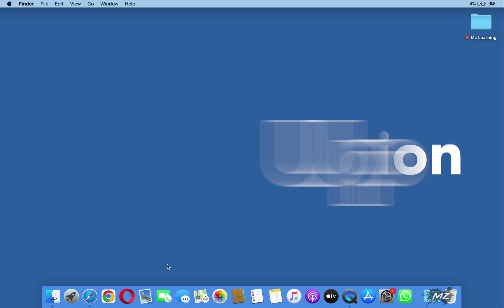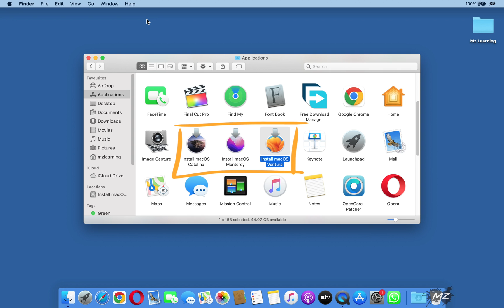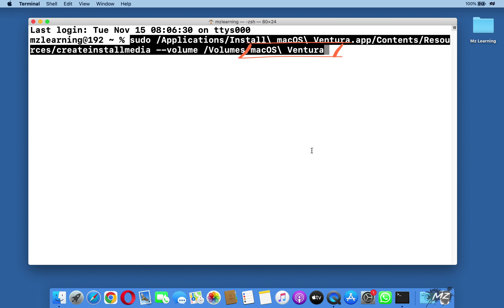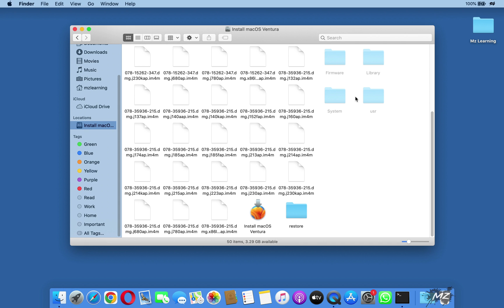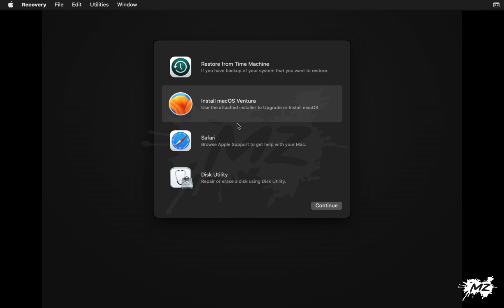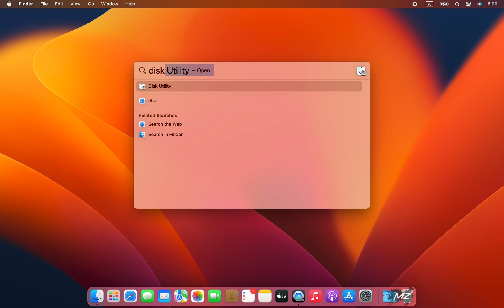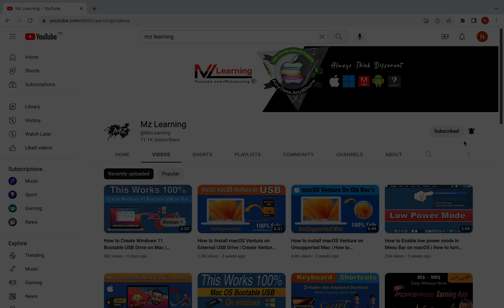How to Clean install any Mac Operating System without USB drive & Internet Recovery | New Method 🔥🔥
Extremely new method 🔥🔥🔥 Now you can  install any Mac operating system without bootable USB drive and Internet recovery

so if you wanna install macOS Ventura, macOS Monterey, macOS Big Sur, macOS Catalina, macOS Mojave, macOS High Sierra, Mac OS X El Capitan, Mac OS X Yosemite, Mac OS X Mavericks, macOS X Mountain Lion or Lion Without USB Drive and internet recovery then this videos is for you.

macOS Bootable Drive Terminal Command
sudo /Applications/Install\ macOS\ Ventura.app/Contents/Resources/createinstallmedia --volume /Volumes/macOS \ Ventura

How to Install macOS Ventura on External USB Drive | Create Ventura Live USB for Unsupported Mac

How to install macOS Ventura on Unsupported Mac | How to Download & Install macOS Ventura on old Mac - 2022 New Video

How to install macOS Monterey on Unsupported Mac (2008 To 2014) | Install macOS Monterey on old Mac

How to create Windows 11 bootable USB Drive in Rufus for Unsupported PC Hardware | No Hack require

M1 Mac : How to Clean install macOS Big Sur on M1 Mac  Apple Silicon Mac  from Bootable USB Drive

How to Clean install  macOS High Sierra | How to Clean or Fresh install a Mac Operating System

Upgrade to Windows 11 on unsupported Hardware |Upgrade to Windows11 From Any PC Without loosing Data
tr
Apple Mail Secret Tip of the Day  - 2022 to 2023 | macOS Mail Secret Tips and Tricks | macOS Ventura

macOS Ventura Beta 4 new Changes |  macOS Ventura beta 4 what's new | macOS Ventura 13 Beta 4 is out

macOS Ventura Beta 3 New Features in Hindi |  What's New in macOS Ventura Beta 3  |  Ventura Beta 3

Dual Boot Windows 11 and macOS Ventura on M1 Mac with Boot Camp |  install Windows 11 on M1& M2 Mac

New Mail App in macOS 13 Ventura |  All Best new Features of macOS Ventura Mail App | Apple Mail App

Downgrade macOS Ventura to Monterey without Erasing HD |Downgrade macOS 13 Ventura on M1 & Intel Mac

How to download macOS Ventura on any Old Mac | How to Download macOS 13 Ventura on any Mac Computer

How to install macOS Ventura in Separate APFS Volume | Clean install macOS Ventura |macOS 13 Install

macOS Ventura Tips & Tricks | macOS Ventura new features | whats new in macOS Ventura |macOS 13 Tips

How to upgrade to macOS 13 Ventura Developer beta without Data loss| how to install macOS 13 Ventura

How to Create macOS 13 Ventura Bootable USB Drive on Windows | 100% Working |  macOS Ventura USB

Install macOS  without any USB or DVD Drive  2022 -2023 | Install Mac Operating System from recovery